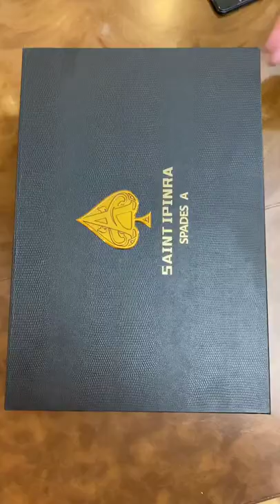Cooking Black Crab | Food Cooking ASMR (No Talking) | Mr. Chin's Kitchen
Hello, welcome to Mr. Chin's Kitchen. Today I gonna cook. crayfish!

Enjoy and cheers!